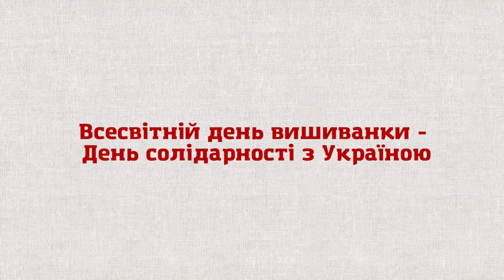Студент Лісабонського університету одягнув вишиванку на знак підтримки України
Студент Лісабонського університету Педро Роза одягнув вишиванку на знак підтримки України.

"День вишиванки - день солідарності з Україною" - всесвітня акція, яку цього року започатковує ГО "Всесвітній день вишиванки" спільно з українськими посольствами та об'єднаннями українців закордоном.
Відомі та впливові іноземці одягають українські вишиті сорочки як вияв солідарності з Україною.

Наша спільна мета та завдання:
- підтримка рівня світової уваги до потреби спільного протистояння російській агреcії,
- пропагуваня української культуру закордоном,
- підвищення позитивного іміджу України у світі,
- привернення уваги українців до того, наскільки високо світова спільнота оцінює наші історичні надбання.

Дякуємо за співпрацю Embaixada da Ucrânia em Portugal/Посольство України в Португалії